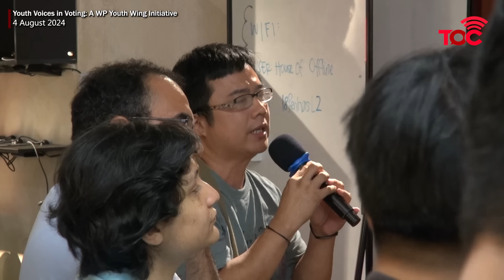WP Youth Wing Forum: Insights and Advice for First-Time Voters with Sylvia Lim and Jamus Lim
The Workers’ Party Youth Wing (WPYW) held a forum on 4 August titled “So You’re Voting For The First Time?”

Moderated by Sengkang GRC MP Jamus Lim and featuring party chair Sylvia Lim, the event engaged youth in discussions on the importance of voting, political participation, and envisioning a fairer future.

Panellists, including first-time, second-time, and third-time voters, shared their experiences and insights, offering valuable perspectives for young voters.

0:00 Opening of forum by Jamus Lim, WPYW President and MP for Sengkang GRC
3:23 Sharing by Christian
7:05 Sharing by Mu'tasim
10:08 Sharing by Sylvia Lim, WP Chair and MP for Aljunied GRC
16:20 Sharing by Jackson
20:24 What should be on the mind of voters when they vote?
24:39 Should voters be voting for party or candidates?
27:26 Why would anyone join the opposition to contest in the elections?
32:24 Is Singapore ready to be democratic?
40:37 Self-actualisation of individual voters
43:00 What is the bar that voters should set for opposition candidates and what if they want PAP to run as govt
49:09 Can politics be divided into left and right in Singapore and is it useful?
53:00 The two most important things to consider as a voter
58:16 What are the ways to appeal to the voters under 25 without resorting to gimmicks?
1:04:00 Are elections moving towards more on vibe or policies?
1:05:23 Is WP helping to assure that there will be no walkovers in the upcoming GE?
1:08:15 How to balance between personal values and the need to win votes?
1:11:06 Is Singapore ready for lighter censorship policies?
1:15:32 What more can be done to get youths to be interested in political developments?
1:27:12 How can youths in Singapore stop self-censorship?
1:29:25 Does GRC system benefit the ruling party?
1:35:24 What's the WP stand on lowering the voting age?
1:39:14 Technocrats or politicians? Is 5 years enough to carry out policies?
1:43:45 Can WP be contesting together with other parties in a constituency?
1:48:25 What are voters actually voting for in the election?

Love to see more of such content on our YouTube channel?